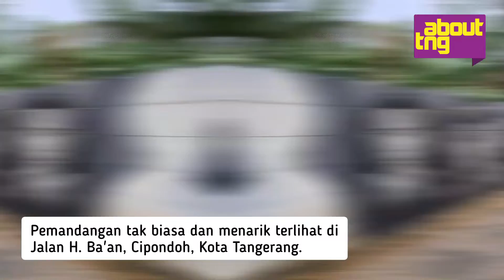Semangat Nasionalisme Tercermin Lewat Mural Pahlawan dan Tokoh Indonesia di Cipondoh Tangerang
Musician: @iksonmusic